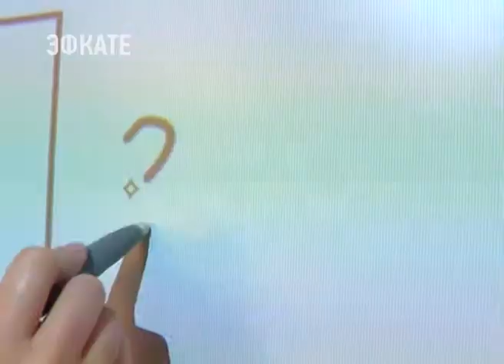До конца года в крае приведут в порядок больше тысячи километров дорог. Новости Эфкате Сочи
О ремонте дорог в регионе сегодня говорили на планёрке у губернатора. Вениамин Кондратьев проверил темпы работ и с главами районов сверил сроки их окончания.

Такой большой дорожный ремонт в крае не делали практически никогда. Техника работает чуть ли не в каждом городе и станице Кубани, свежий асфальт метр за метром появляется на всех основных магистралях. Самая масштабная стройка развернулась в Краснодаре. Днём и ночью дорожники восстанавливают проезжую часть на улицах Тургенева, Новороссийская и Садовом мосту. Сегодня самое время подвести промежуточные итоги, считает Вениамин Кондратьев.

Сочи. Новости.
Телеканал Эфкате.